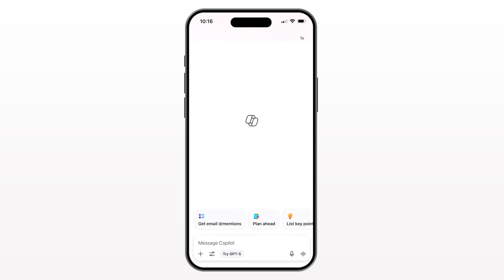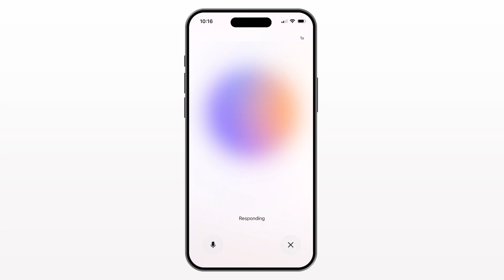Voice in Microsoft 365 Copilot: A more productive way to work on the go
Because work doesn’t stop at your desk, voice in Microsoft 365 Copilot mobile app helps you stay productive anywhere - hands-free, on the go, or while multitasking. Talk to Copilot, interrupt naturally, and get real-time spoken responses grounded in your work and web data.